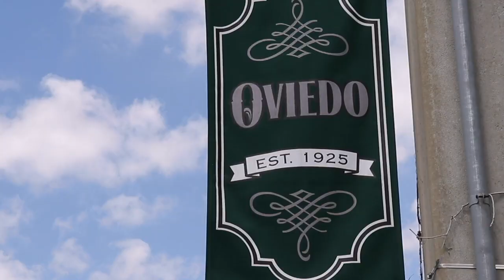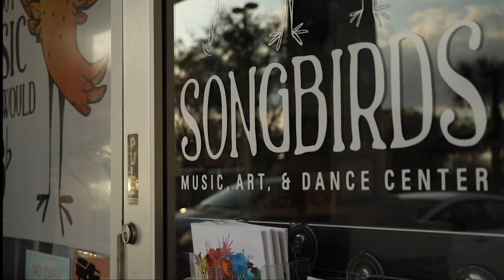Songbirds Music, Art, and Dance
Hallie Friedman Final Project
Songbirds Music, Art, and Dance Center Oviedo, Florida
Produced and Edited by Hallie Friedman
Associate Producer: James Wills
Audio, Lighting, and Videography: Hallie Friedman, Cimone Grimion, Colleen Carr, Dani Guada and James Wills